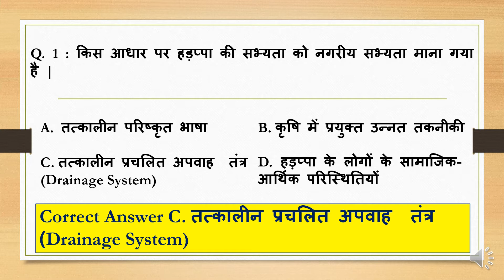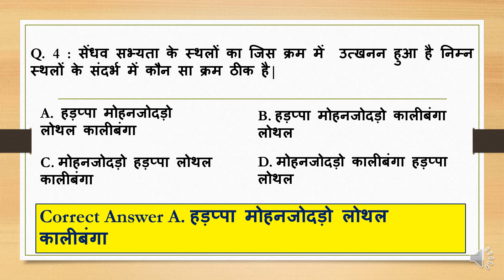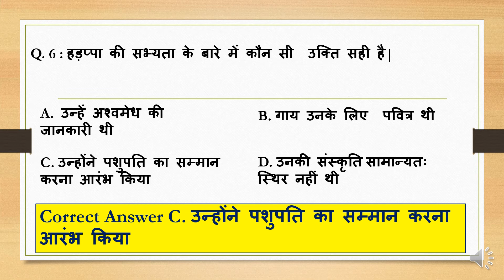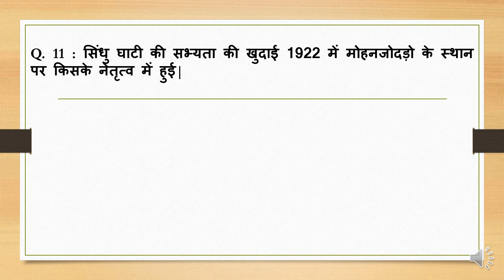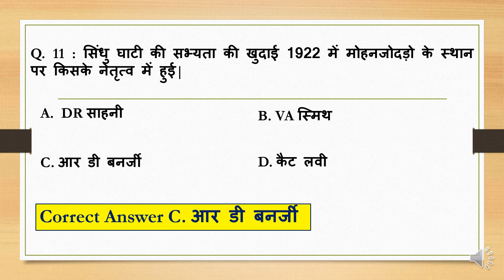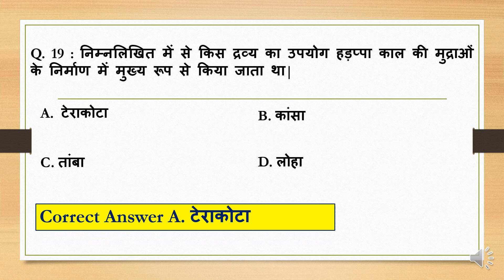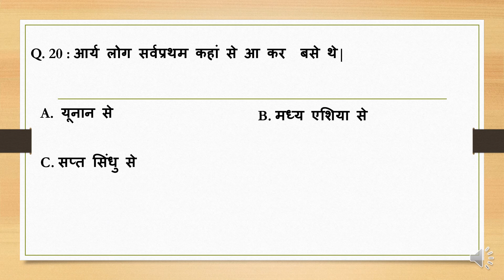GK Acharya - Episode 3| Top Most General Knowledge Questions 2021 | SSC Preparation GK | GK Q & A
This is our Third episode of GK Acharya for Important General Knowledge Question & Answer. I hope this will be very useful for the students preparing for competitive exam for govt jobs. All the best..Happy Future